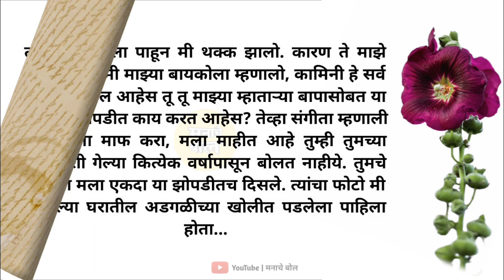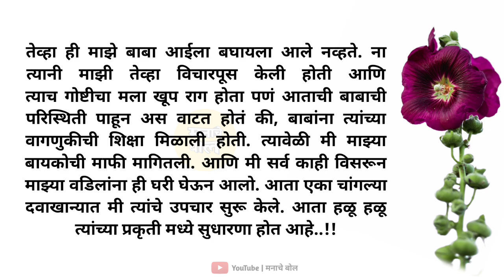बायको तिच्या मालकाकडे जाऊन काय करायची... | मराठी story | मराठी कथा | मराठी बोधकथा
बायको तिच्या मालकाकडे जाऊन काय करायची... | मराठी story | मराठी कथा | मराठी बोधकथा | मराठी कथा कथन @ManacheBol